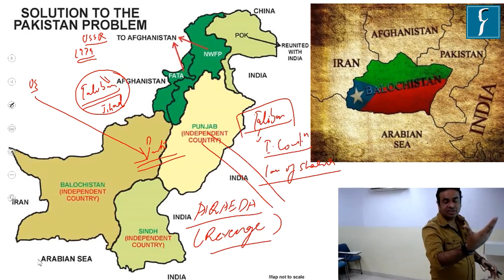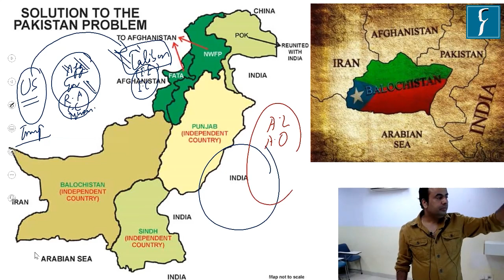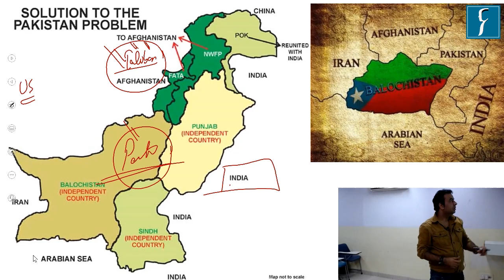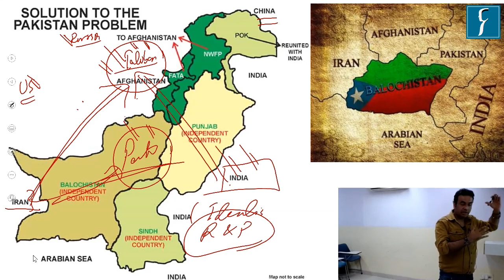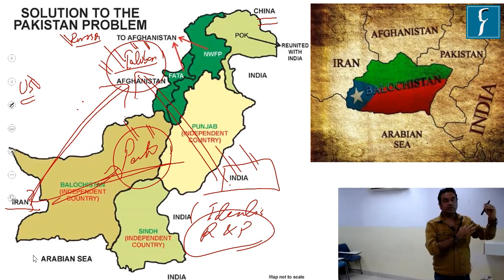PSIR Optional Lectures | Geopolitics of Afghanistan | Political Science Optional for UPSC by Rau's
PSIR Optional Lectures by PSIR best teacher Mr. Rahul Puri of Rau's IAS Study Circle.

Geopolitics of Afghanistan is an essential topic for Political Science and International Relations Optional UPSC